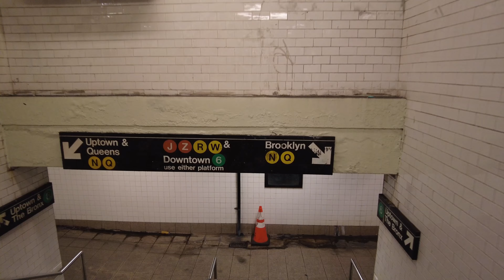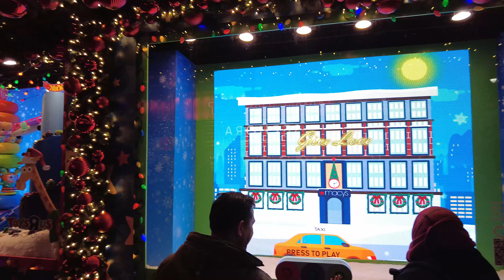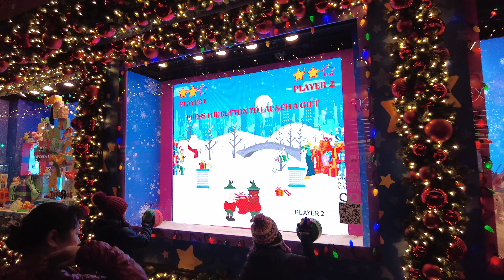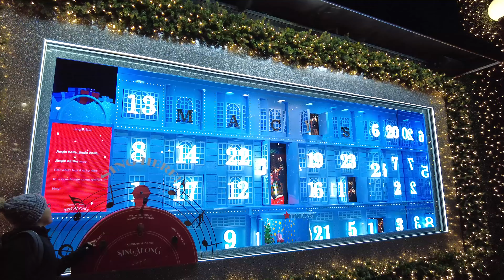MTA NYC Subway POV Walk: Brooklyn Bridge–City Hall to 34th St–Herald Square (Macy's Tour)【4K】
Brooklyn Bridge–City Hall Station to 34th Street–Herald Square Station Via Canal Street Station. This video also features a tour of the world's largest Macy's, inside and outside, with also Christmas display in the building''s windows.

00:00 Intro

01:20 Brooklyn Bridge–City Hall Station

03:45 6 Train Lexington Avenue Local Ride (Bronx-bound)

05:55 Canal Street Station Transfer

07:55 N Train Broadway Express Ride (Queens-bound)

14:15 34th Street–Herald Square Station

17:05 Macy's Exterior Tour

25:40 Macy's Interior Tour